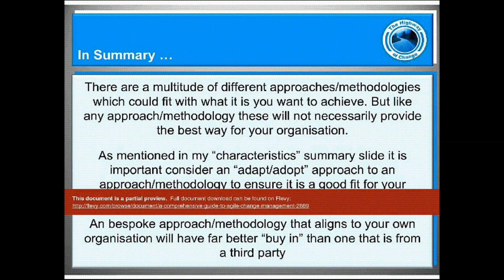A Comprehensive Guide to Agile Change Management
This video is a partial preview of the full business document. To view and download the full document, please go

DOCUMENT DESCRIPTION

This slide deck is not intended to provide you with the "be all and end all" about Agile Change Management. It has been created from an amount of research into the subject to provide you with the latest thinking around Agile Change Management. The information should be used for reference purposes because every organization and situation is different. The slides sections are as follows:

What is Agile Change Management? Some Perspectives on Agile Change Management. Characteristics of Agile Change Management. Some Agile Change Management Models/Approaches. The Difference between Agile and Traditional Change Management

Hopefully, the slides will enhance your understanding of what is currently a very "hot topic" but you need to reflect on the information provided and use it to align with your own research and understanding to make the best use of the information.